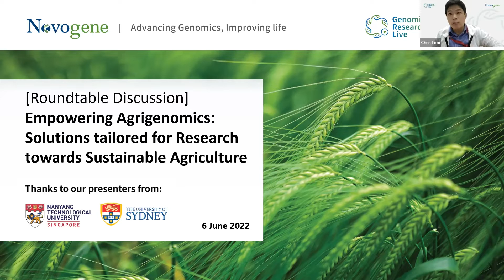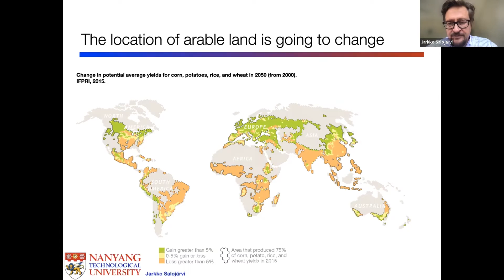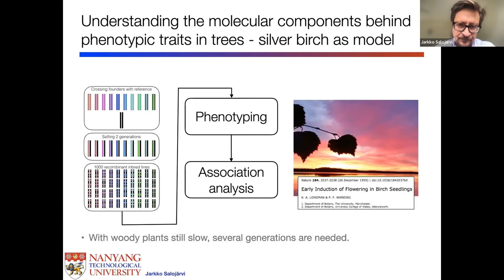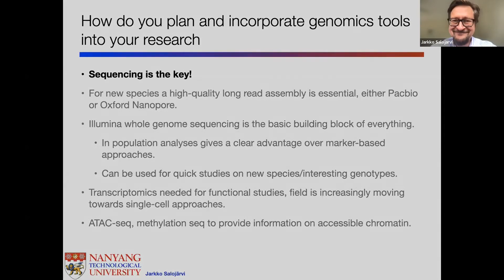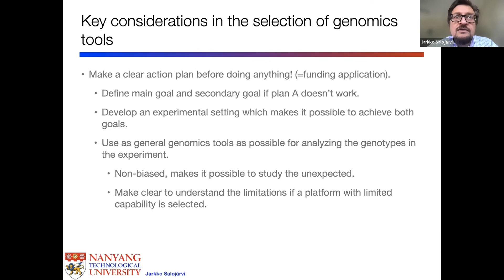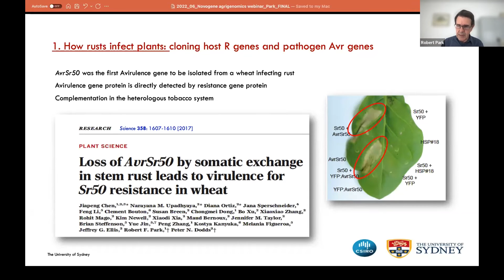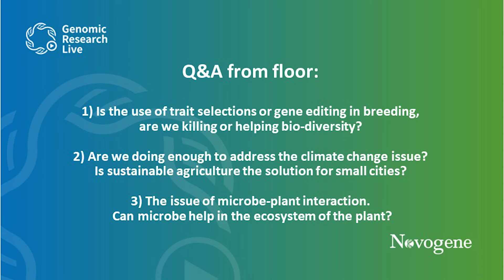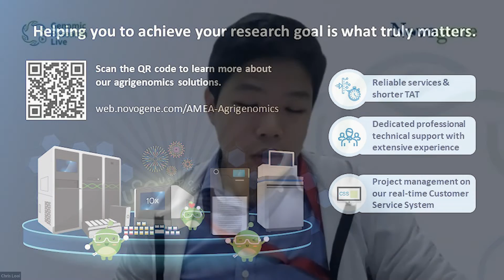Novogene Agrigenomics Roundtable Discussion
Today, we face a wide range of challenges, from the growing world population to climate changes threatening our agriculture industry. With the advances in genomic sequencing, researchers can now identify desirable traits via genetic engineering to meet these growing challenges. From building quality assembly in de novo species, cultivars breeding and selection, to meeting food sustainability modelling. We can now deliver impactful results to the global community and build a sustainable ecosystem for the generation to come.

In this roundtable discussion, Professor Robert Park at the School of Life and Environmental Sciences, University of Sydney and Dr. Jarkko Tapani Salojarvi at the School of Biological Sciences, Nanyang Technological University together with experts at Novogene will be discussing the future, trends, advancements, and the impact of genomics applications on agriculture research.

様々な課題に直面する中、持続可能な農業研究に必要な解決策とは何か。
本座談会ではシドニー大学Park教授、南洋理工大学Salojarvi博士、ノボジーン研究員が農業研究へのゲノムアプリケーションの影響について議論します。